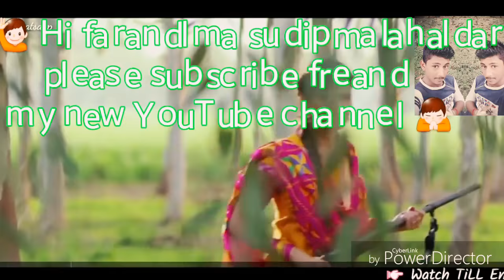🙋 my alls farand lma sudip malahaldar my new vedeo 👌না দেখলে পর্যন্ত মিস করবেনplease subscribeby🙏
My house a PukhuRia, malda.wb.lndia